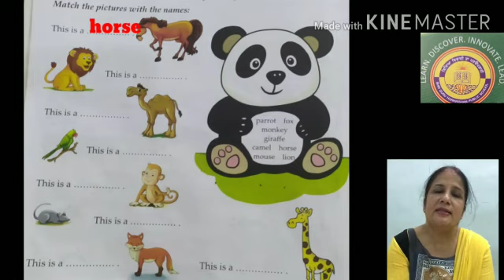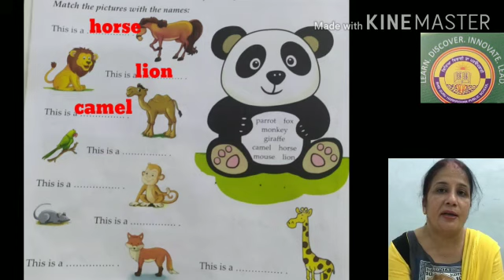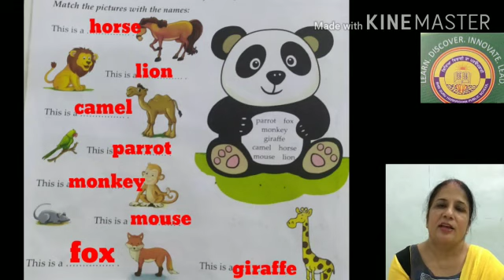Class-1st | Eng. Grammar, L-6